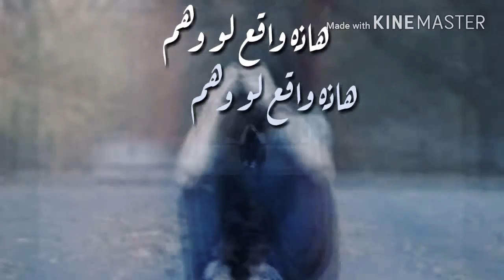حالات واتس اب يا دنيا كافي كافي ألم